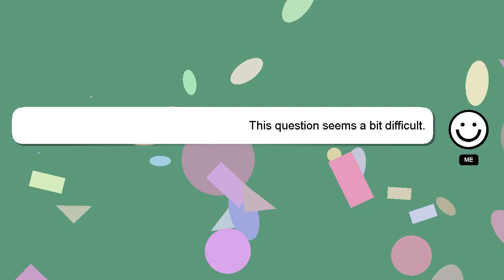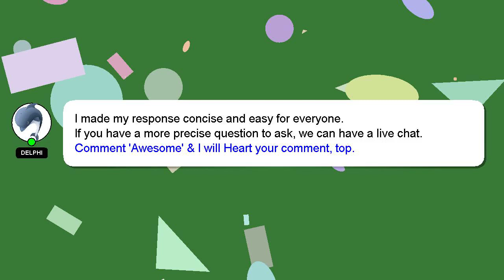How to do option registration in lbs?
A little intro about me, Howdy, my name's Delphi. I can help you find the answers you are looking for. - How to do option registration in lbs?

A 'heart' from me will be given as a sign of appreciation for your answer.

*1 What we are experimenting :*